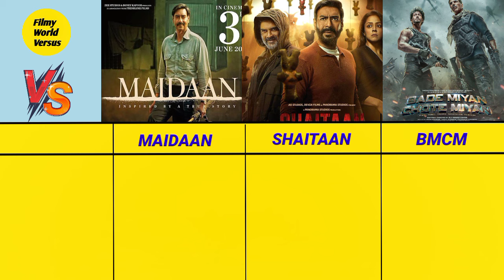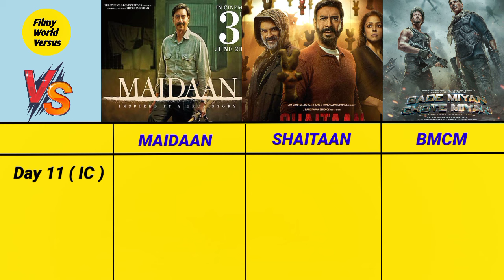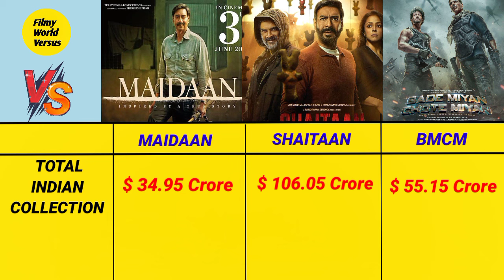Maidaan Vs Shaitaan vs BMCM Movie Day 11 Box office collection Comparison 2024 | video#maidaan